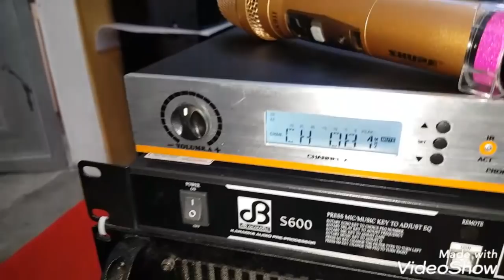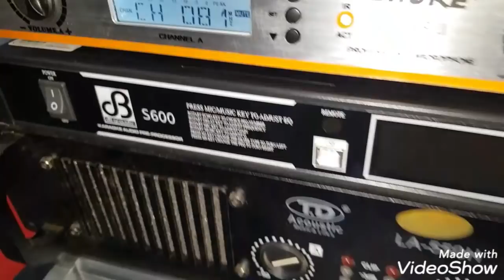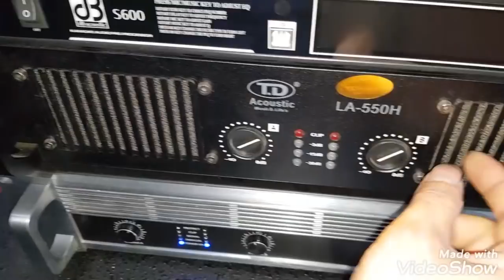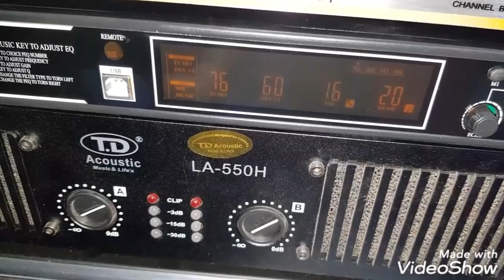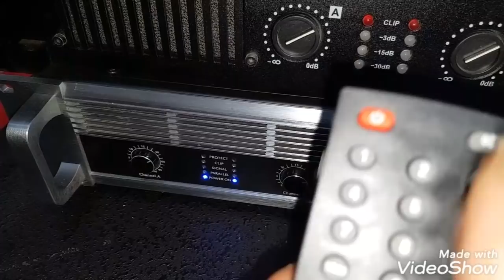Hướng dẫn kết bộ 1 vang db s600 với 3 cục đẩy. Gửi bác Hải ở Had Nội. Cty0936583140